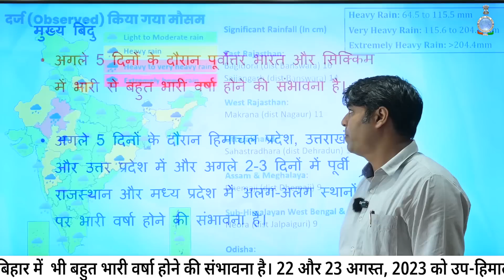पूर्वोत्तर भारत और सिक्किम में अगले 5 दिनों में भारी वर्षा होने की संभावना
Daily Weather Briefing Hindi  (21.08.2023)

अगले 5 दिनों के दौरान पूर्वोत्तर भारत और सिक्किम में भारी से बहुत भारी वर्षा होने की संभावना है।

अगले 5 दिनों के दौरान हिमाचल प्रदेश, उत्तराखंड और उत्तर प्रदेश में और अगले 2-3 दिनों में पूर्वी राजस्थान और मध्य प्रदेश में अलग-अलग स्थानों पर भारी वर्षा होने की संभावना है।